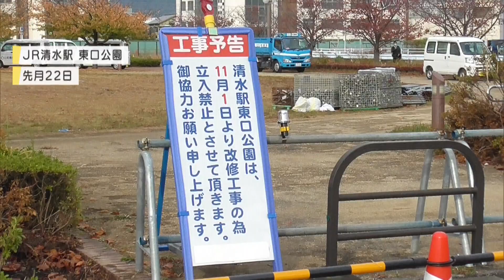予定地は津波浸水想定区域…住民は説明会開催求めるが田辺市長は改めて否定 桜が丘病院の移転問題…静岡市議会で論戦